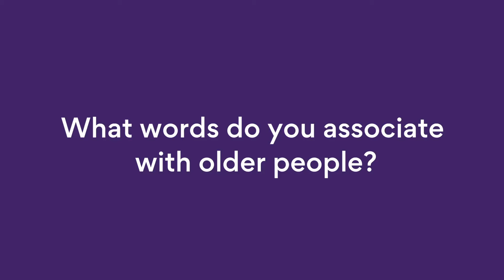What words do you associate with older people?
We asked the public what words they think of in relation to older people...